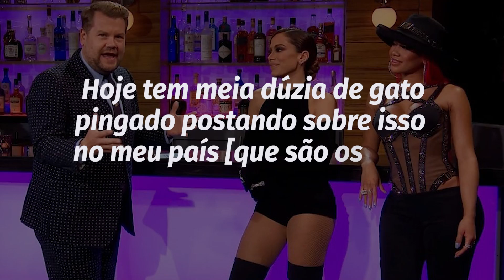Por falta de holofote, Anitta mete o pau na imprensa brasileira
Anitta reclamou por ter se sentido ignorada pela mídia no Brasil. A cantora de 28 anos participou do programa TheLateLateShowWithJamesCorden, na CBS, e não ficou satisfeita com a repercussão do fato por aqui.